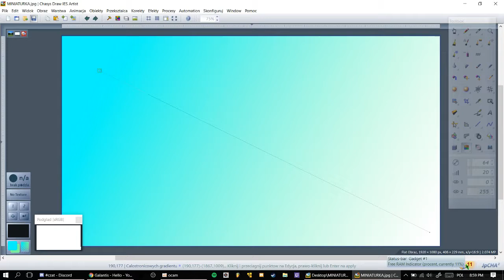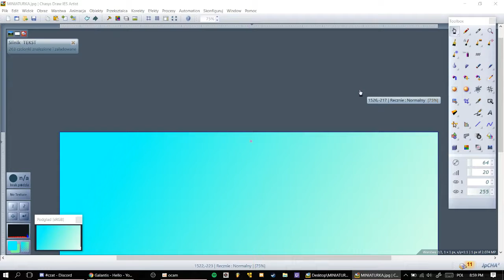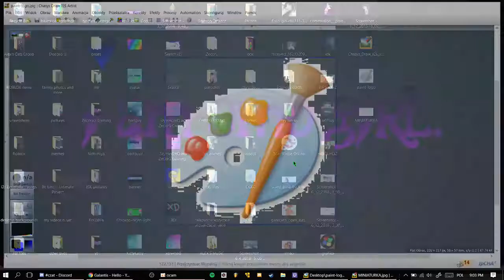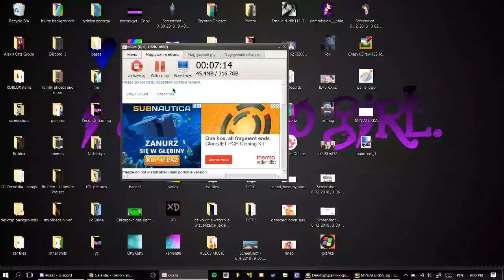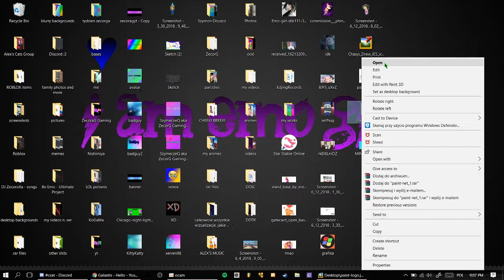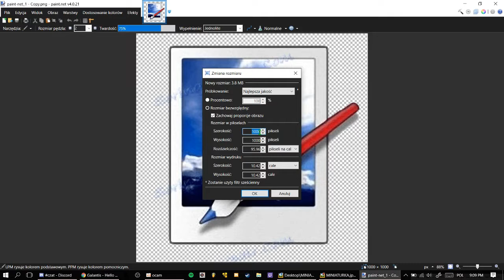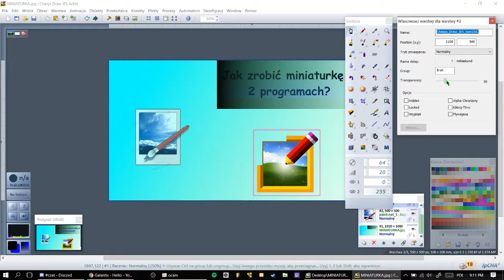Jak zrobić miniaturkę w 2 programach? | VistaStyle #2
• Kolejny odcinek VistaStyle... I going kill myself...

Nic tu nie ma, głupku! Po co to czytasz?! Mykaj oglądać!!!